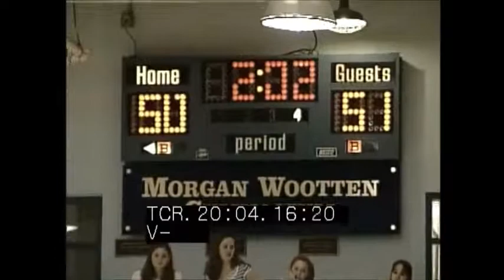2003-2004 DeMatha Basketball vs. Good Counsel Game of the Week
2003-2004 DeMatha Basketball vs. Good Counsel Game of the Week